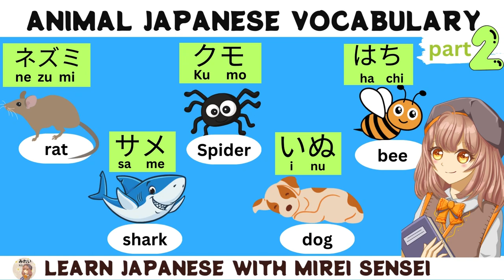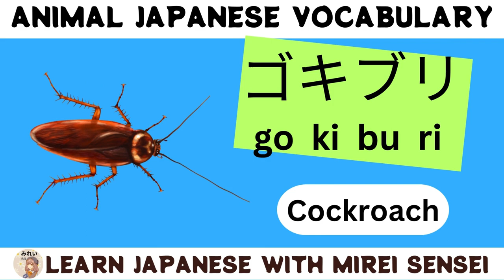(PART 2) 42+ Animal Names in Japanese | Vocabulary with Pictures | Learn Japan with Mirei Sensei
42+ Animal Names Japanese Vocabulary with Pictures | Learn Japan with Mirei Sensei

カメ (ka me) - Turtle
フクロウ (fu ku rō) - Owl
シマウマ (shi ma u ma) - Zebra
はち (ha chi) - Bee
スズメバチ (su zu me ba chi) - Wasp
シロクマ (shi ro ku ma) - Polar bear
ジェルビル (je ru bi ru) - Gerbil
ネズミ (ne zu mi) - Rat
ハムスター (ha mu su tā) - Hamster
うし (u shi) - Cattle
ゴキブリ (go ki bu ri) - Cockroach
チーター (chī tā) - Cheetah
ニワトリ (ni wa to ri) - Chicken
ウォンバット (wo n ba tto) - Wombat
クジラ (ku ji ra) - Whale
クモ (ku mo) - Spider
かぶとむし (ka bu to mu shi) - Beetle
スズメ (su zu me) - Sparrow
ゴイサギ (go i sa gi) - Bittern
サイ (sa i) - Rhinoceros
うま (u ma) - Horse
ヤマアラシ (ya ma raa shi) - Porcupine
カワウソ (ka wa u so) - Otter
オポッサム (o po ssa mu) - Possum
アナグマ (a na gu ma) - Badger
フェレット (fe rre tto) - Ferret
ヘラジカ (he ra ji ka) - Moose
バッファロー (ba ffa rō) - Buffalo
ガチョウ (ga chō) - Goose
いぬ (i nu) - Dog
ヒバリ (hi ba ri) - Lark
タカ (ta ka) - Hawk
カモメ (ka mo me) - Seagull
サメ (sa me) - Shark
イナゴ (i na go) - Grasshopper
ひつじ (hi tsu ji) - Sheep
へび (he bi) - Snake
ぞう (zo u) - Elephant
ハエ (ha e) - Fly
キツネ (ki tsu ne) - Fox
ゴリラ (go ri ra) - Gorilla